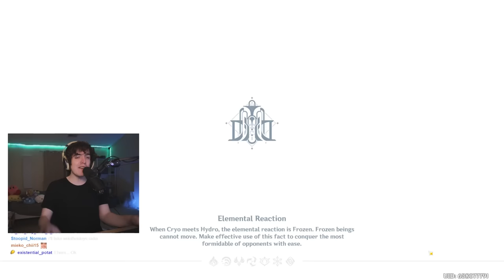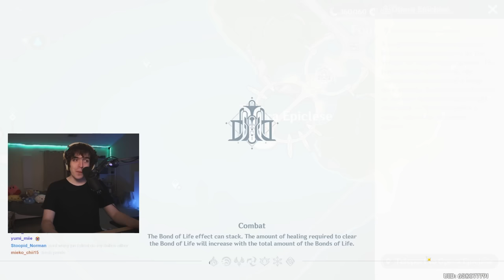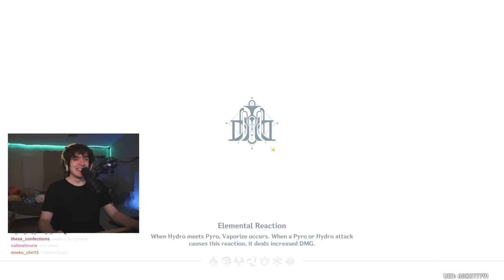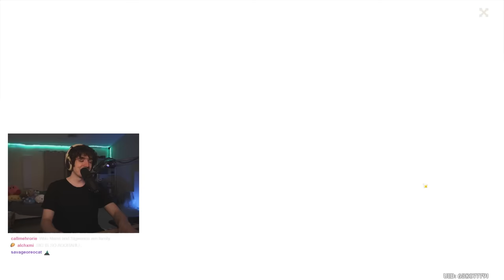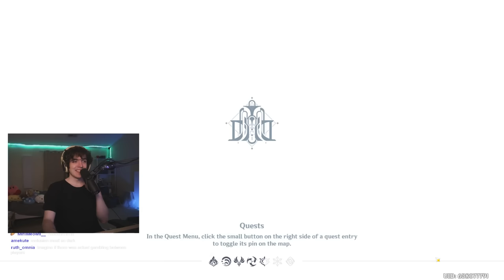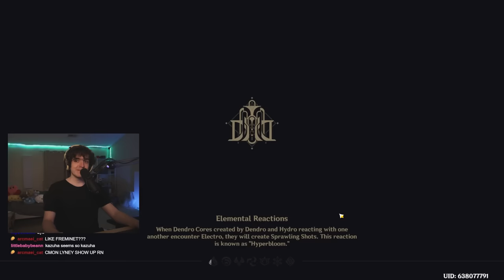THIS IS WILD! Fontaine Archon Quest Act 3 | Genshin Impact 4.1 FULL REACTION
My complete playthrough of Genshin Impact's Fontaine Archon Quest Act 3. OH MY GOODNESS this is setting up something HUGE